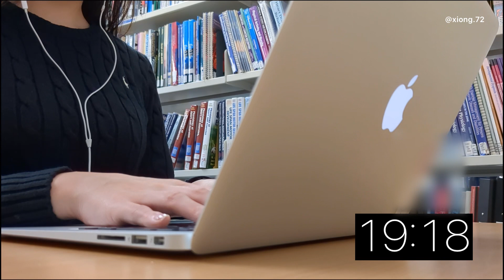20 minutes study with me in library / real time / real sounds/ typing / study timer + alarm🔥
Let's study harder together!

📷 tool
　Camera: Google pixel 6a
　Software: VLLO, InShot